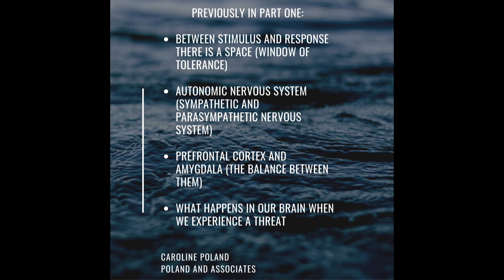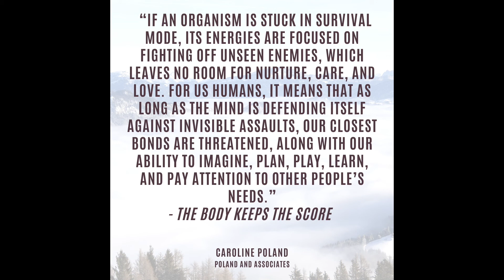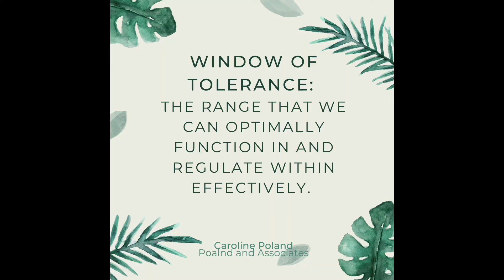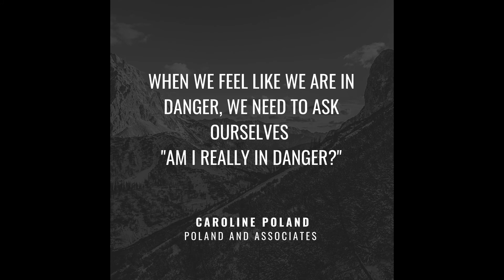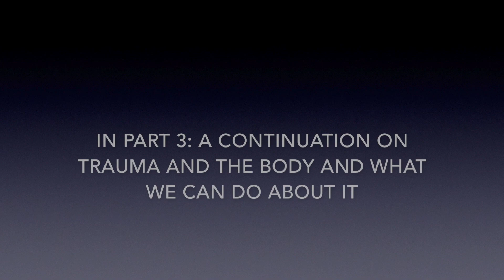Nervous System 101 (Trauma and the Body Under Threat) - Part 2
In this video (Part 2 of this series) I continue to explore the biology of trauma and how the body reacts to threats and perceptions of threats. I discuss the window of tolerance, and how trauma can push us out of this range into hyperarousal or hypoarousal. I give examples of how this knowledge might inform past or present experiences in life, including  this time with Covid-19. It's critical to understand how the brain responds to threat and potential danger, as well as to traumatic events. In this understanding, our body's responses are normalized and we learn how to navigate our body's responses to stay regulated and within our window of tolerance.